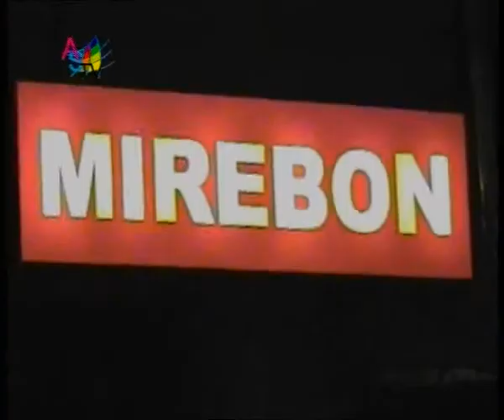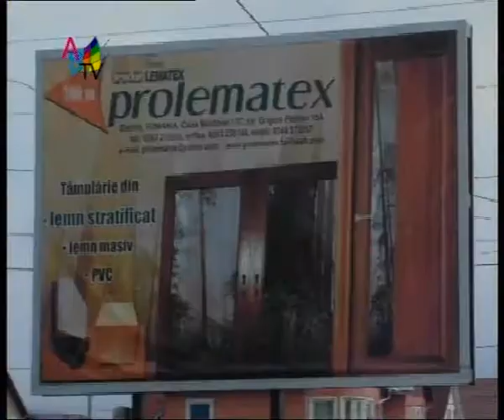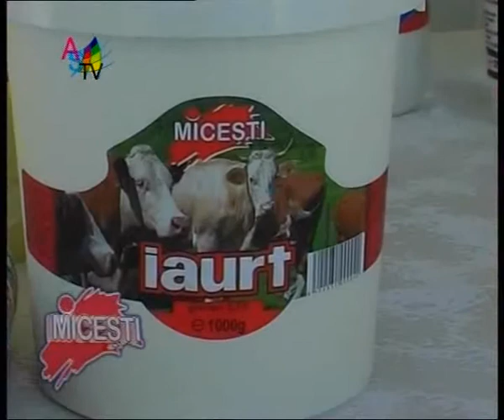Jurnal 24.06.2010_clip5.wmv